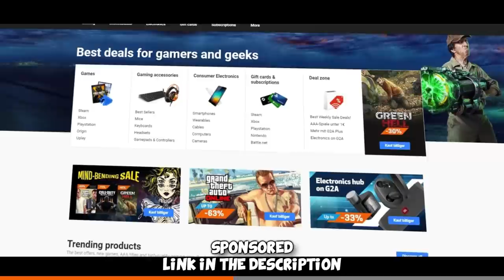ROBOTAIM VS GLOBAL ELITE! #2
I played Global Elite Matchmaking with FURIOUSSS (that ROBOTAIM guy) and we had a lot of fun, hope you enjoy =)